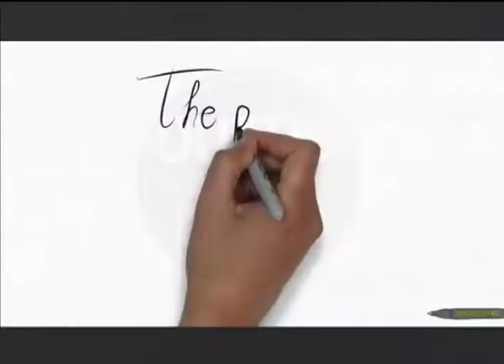OUTRO OLHAR - EAD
Algumas pessoas ainda têm resistência ao ensino a distância, mas muitos alunos dessa modalidade provam que podem ter rendimento tão bom quanto o de quem tem aulas presenciais. É o que você vai ver no Outro Olhar. A produção é da organização Eu Faço EAD.